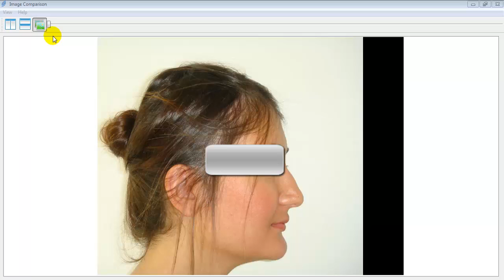TotalCeph - Image Compare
Video tutorial about comparing images on TotalCeph software.